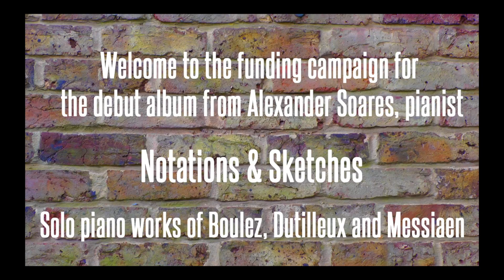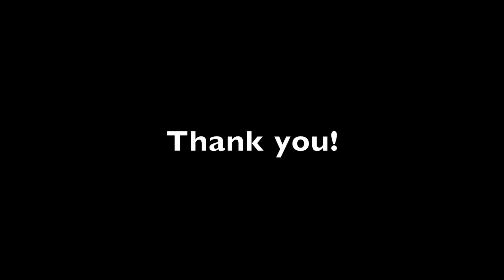Notations & Sketches album fundraising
HELP FUND ALEXANDER SOARES'S DEBUT ALBUM, NOTATIONS & SKETCHES

I am asking for your help to fund the debut album from pianist Alexander Soares, 'Notations & Sketches', featuring the solo piano works of Boulez, Dutilleux and Messiaen.

Your support will help to make this project a reality – and in return, you will receive unique perks for your generous support, ranging from a signed copy of the debut album, to a private concert from Alexander.